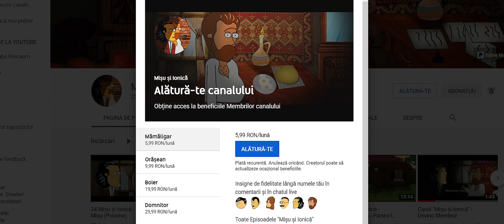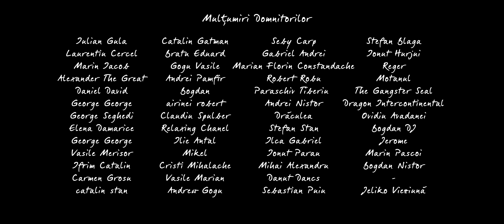Mișu și Ionică - Târgul de Vechituri (Limbaj Licențios)